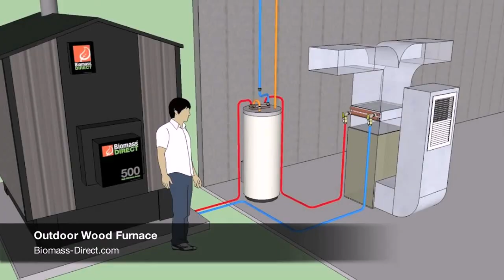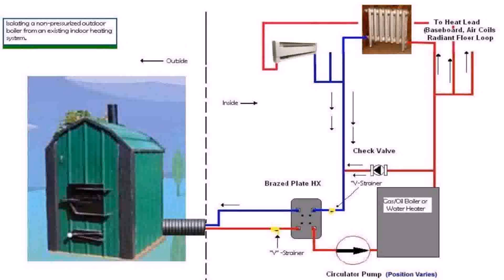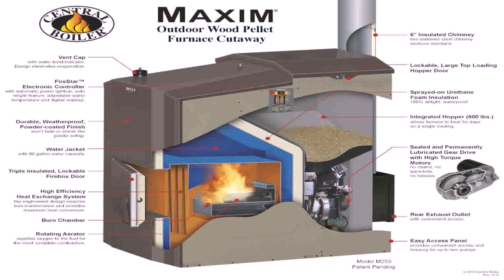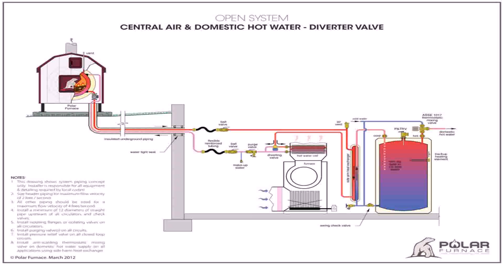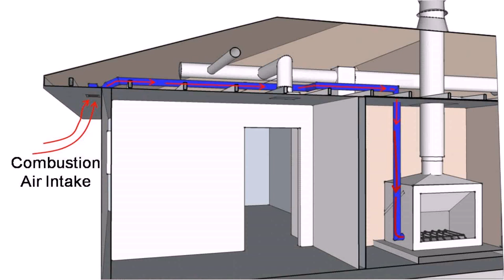Homemade Outdoor Wood Stove Plans